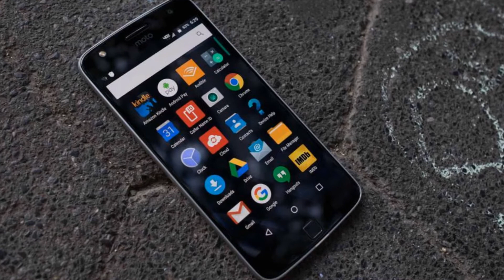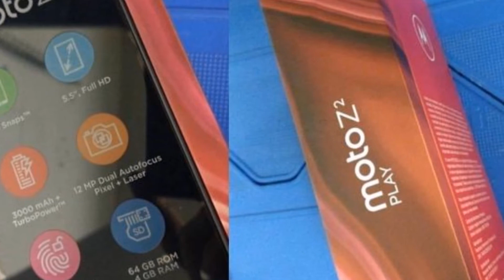Motorola Moto | Z2 Play - Full phone | specifications 2017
Motorola Moto Z2 Play
Motorola Moto

Flipkart app